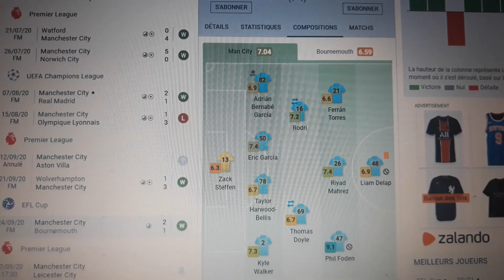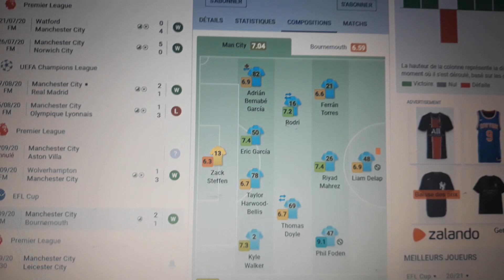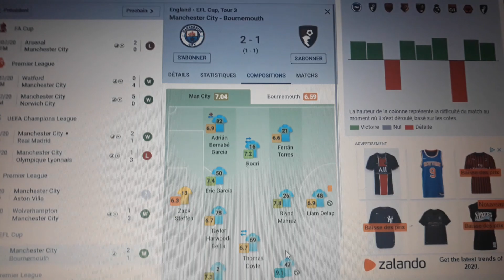MAHREZ ET SON AVENIR À MANCHESTER CITY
Victoire de man City face à bournemouth en carabao cup avec un mahrez qui provoqua le but de la victoire. Sera t'il titulaire dimanche face à son ancien club ?